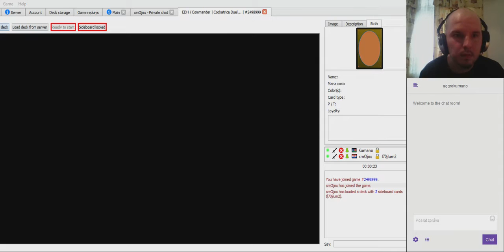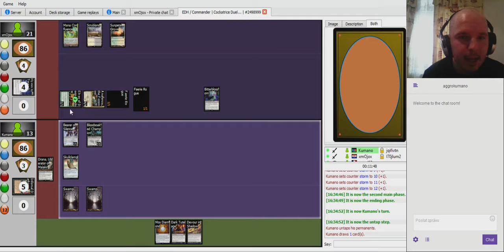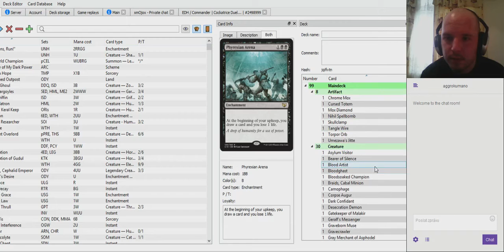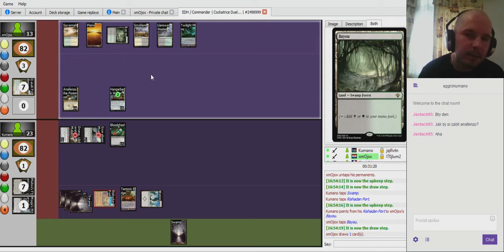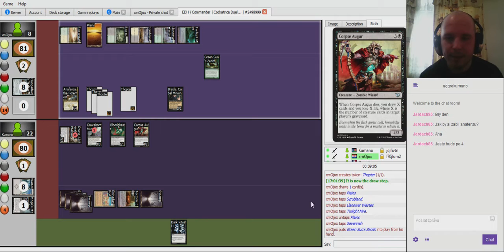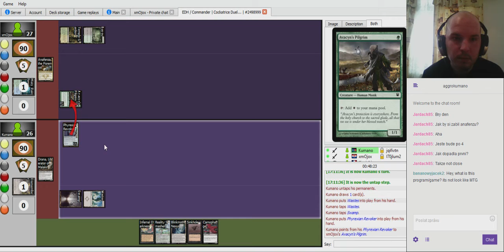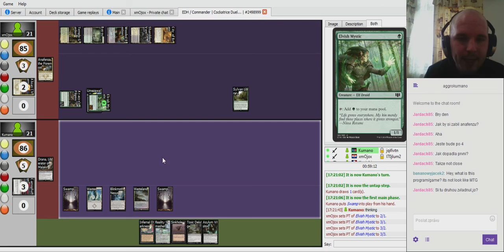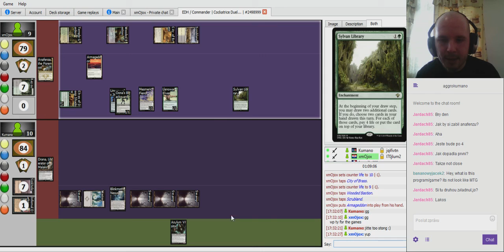Duel Commander Cockatrice League with Drana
This was the first of six rounds in the current cockatrice DC tournament. Drana, Liberator Malakir vs. Anafenza the Foremost.